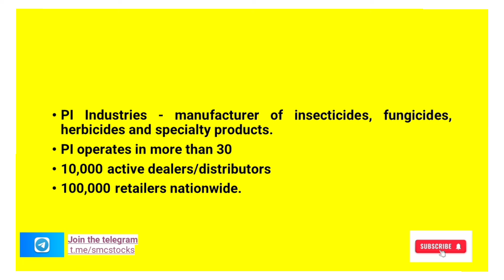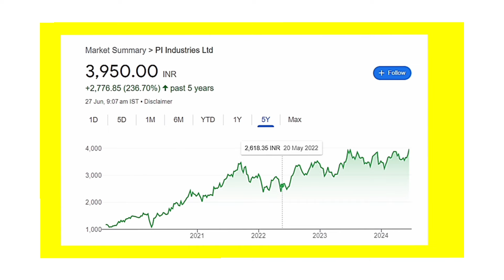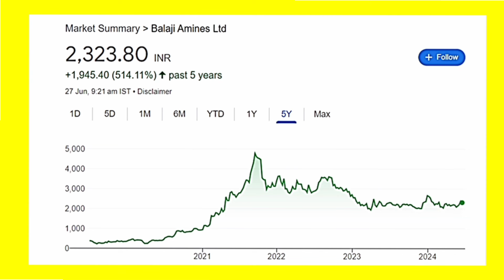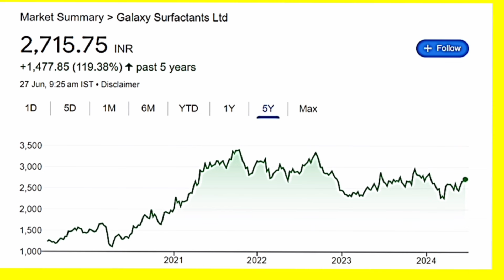Multibagger stocks 2024.PI industries. Balaji amines.galaxy surfactants. FII Invested stocks telugu.